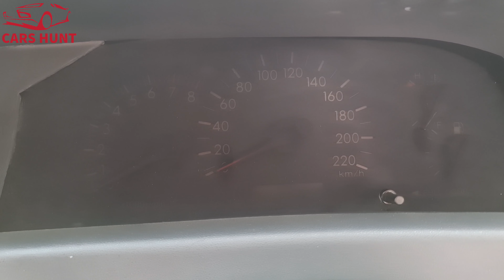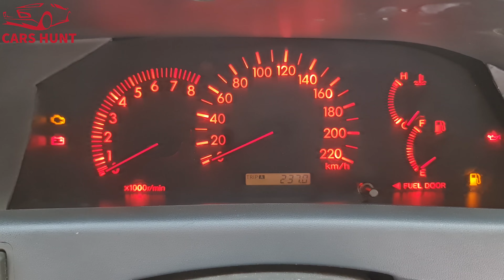Toyota Corolla Hatchback FX-G 1.8 1987 | 2ZZ Manual | Factory Hatchback | Detailed Review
Toyota Corolla Hatchback FX-G 1.8 1987
In this review we will be covering these points
1. toyota corolla 1987
2. toyota corolla 1987 model
3. toyota corolla 1987 restoration
4. toyota corolla 1987 hatchback
5. toyota corolla 1987 pov
6. toyota corolla 1987 commerical
7. toyota corolla 1987 sedan
8. toyota corolla 1987 station wagon
9. toyota corolla 1987 drift
10. toyota corolla 1987 test drive
11. toyota corolla 1987 coupe
12. toyota corolla 1987 tuning
13. toyota corolla 1987 modificado
14. toyota corolla 1987 hatchback

Alhumdillallah Original EE-90 FX G
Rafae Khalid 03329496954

Or visit WheelsPro Almas Car Village Near Suzuki Showroom Ring road Peshawar